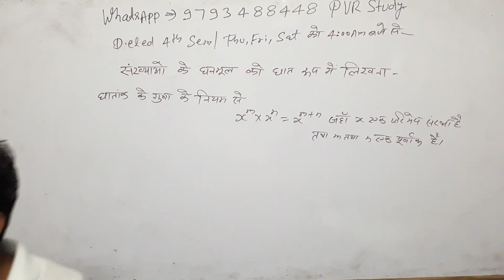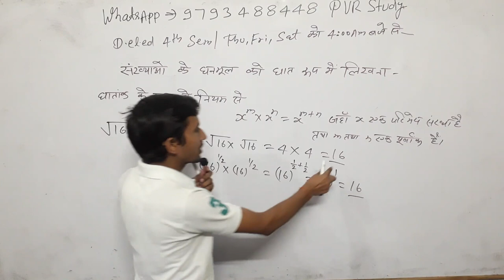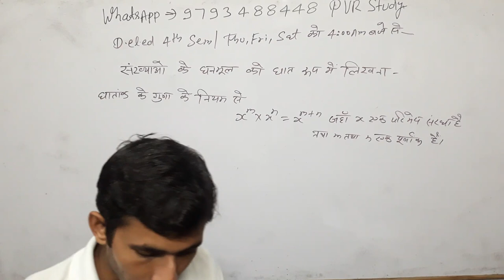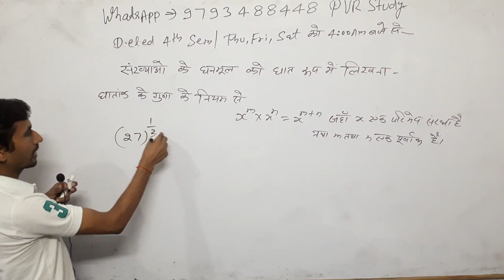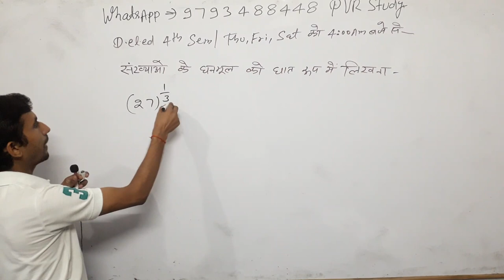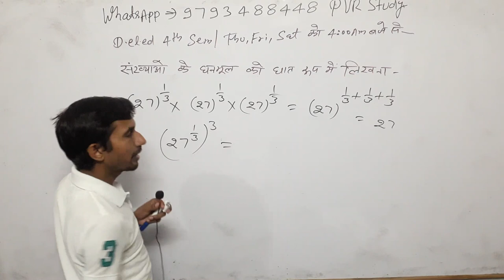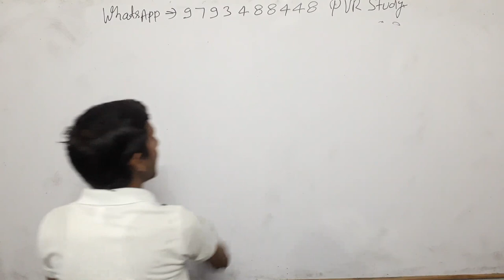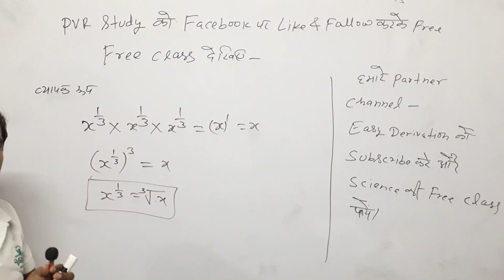Deled 4th Semester Maths | Part 4 | डीएलएड चतुर्थ सेमेस्टर गणित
deled 4th semester math chapter 2,
deled 4th semester math chapter 3,